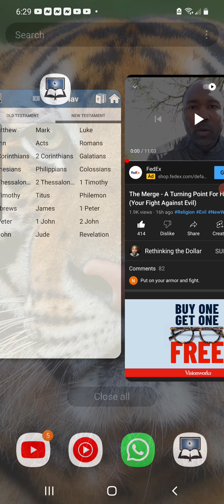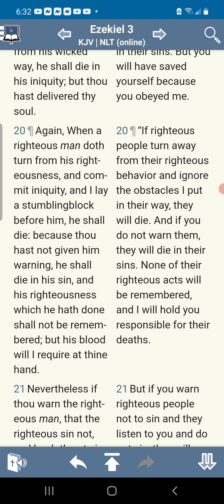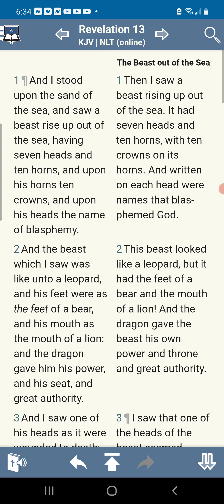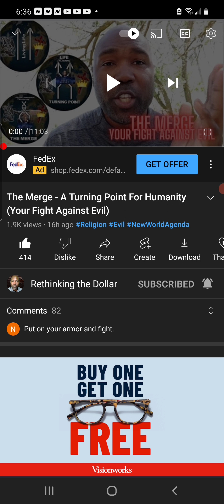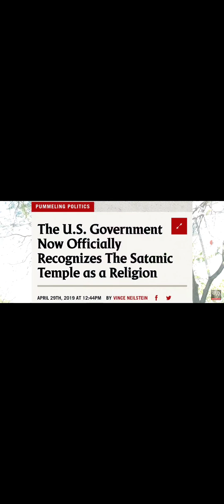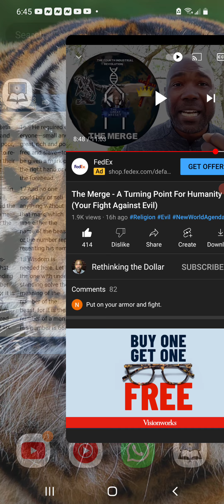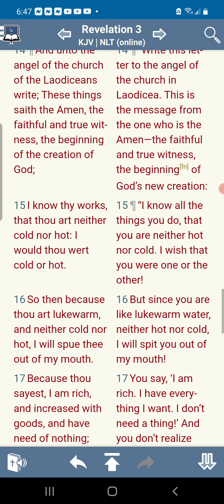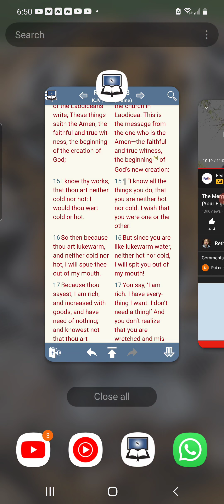If you don't make a choice; one will be made for you.